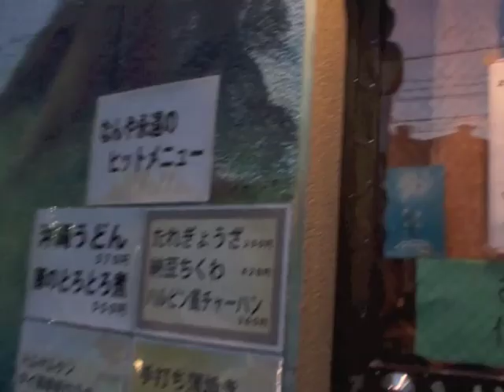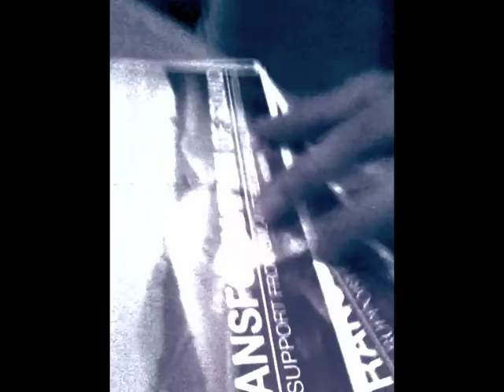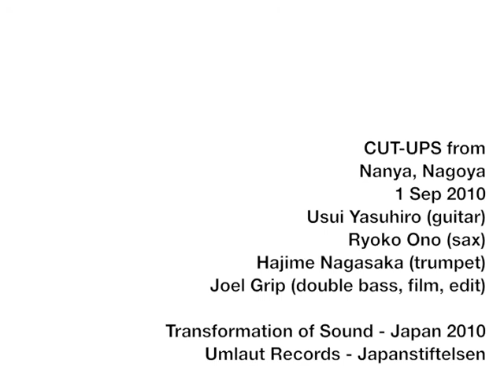Cut-ups from Nanya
A really nice evening of music organized by great guitarist Usui Yasuhiro.  In this Cut-Up version of the evening you'll hear Joel Grip (double bass) in duos, and quartet with Usui Yasuhiro, Ryoko Ono (sax), and Hajime Nagasaka (trumpet). Thanks to the owner of Nanya; this square piece of cake-looking place in Nagoya, Japan